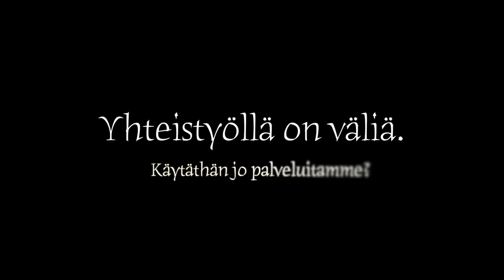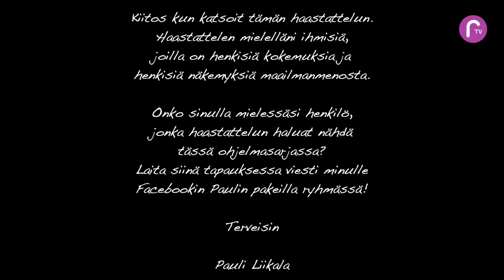RTV esittää: Paulin pakeilla Susanna Miettinen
Paulin pakeilla vieraana Valo tulee pohjolasta -ryhmän Susanna Miettinen.